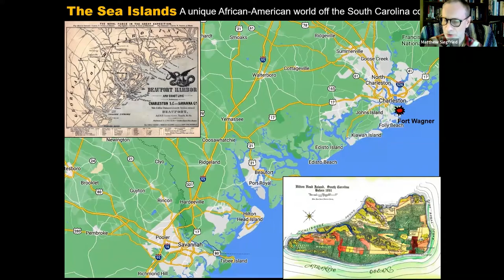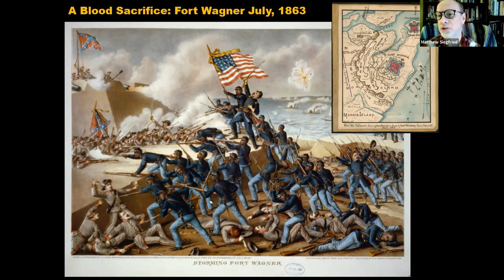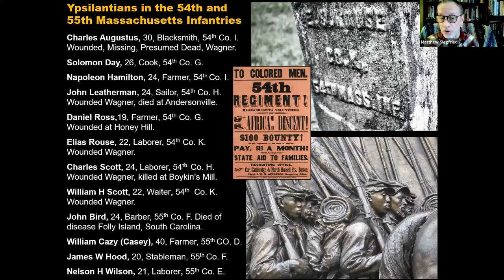Soldiers of Liberation. The story of Ypsilanti at Fort Wagner.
Eight men from Ypsilanti fought with the 54th Massachusetts at Fort Wagner. This is their story.